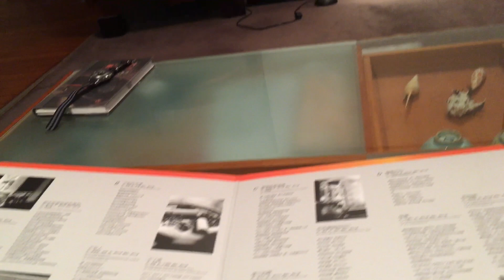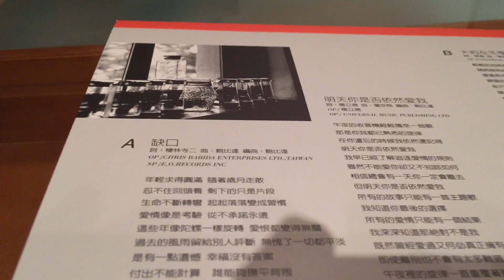蔡琴 / 缺口 2(遇見 45rpm)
BenzMicro LP / BenzMicro PP1 / Jadis JPS2 + A30 / Westlake TM3VF